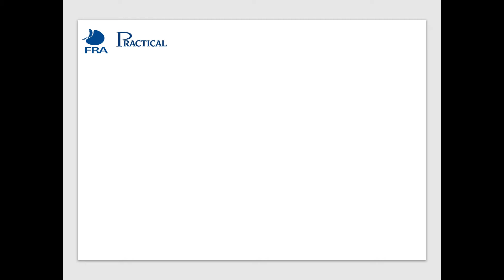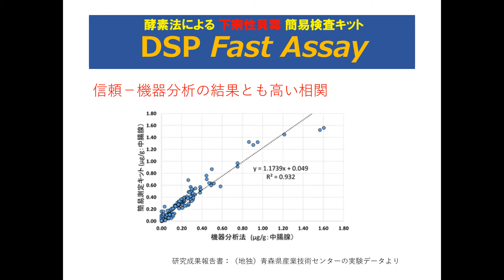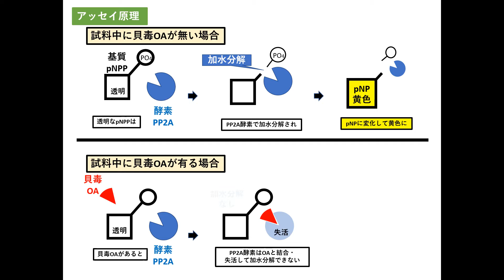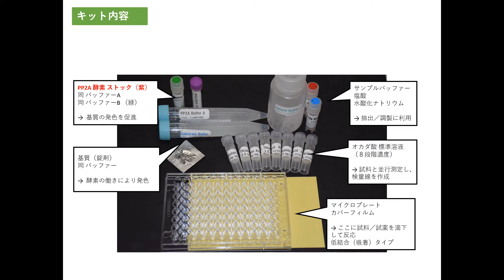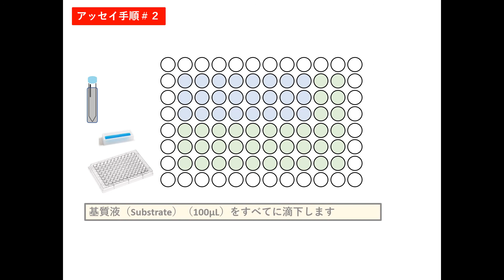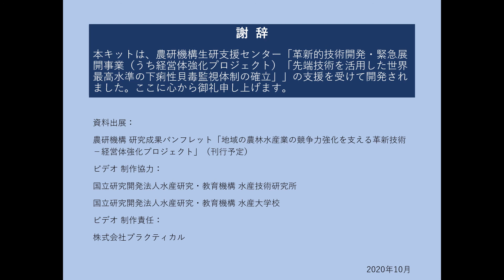貝毒検査をより簡便・迅速に -下痢性貝毒検査キットの開発-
ホタテやカキ，アサリなどの二枚貝は，有毒プランクトンが生産する「下痢性貝毒」と呼ばれる有毒物質を持つことがあります。下痢性貝毒を簡単に検査できるキット「DSP Fast Assay」を開発しました。